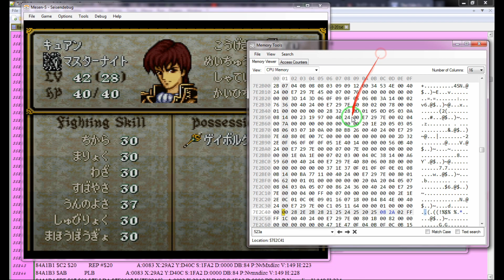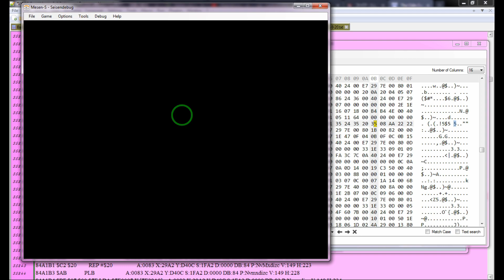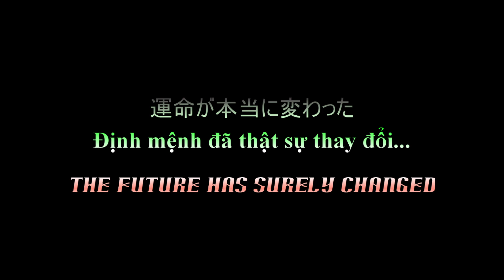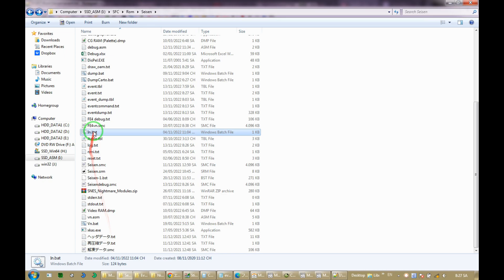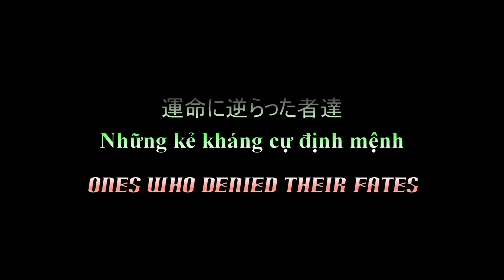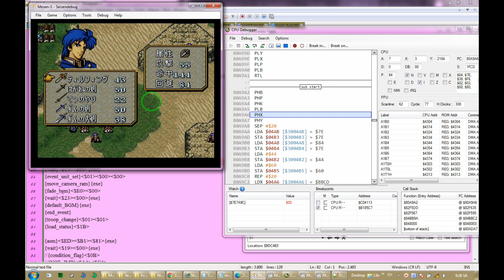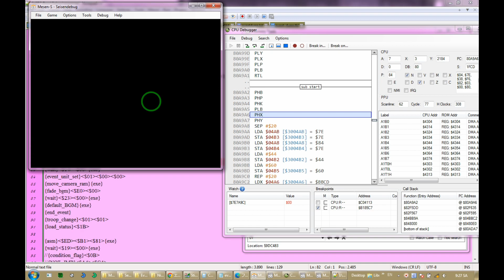FE4 rescue Cuan and Ethrin chapter 5 part 3/FE4聖戦の系譜 第５章キュアン夫婦を救ってみた 其の3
Part 3: the future denies to change
其の3：運命が変わろうともしない